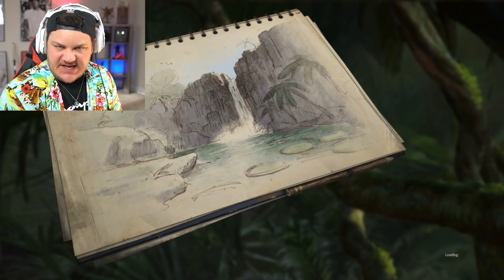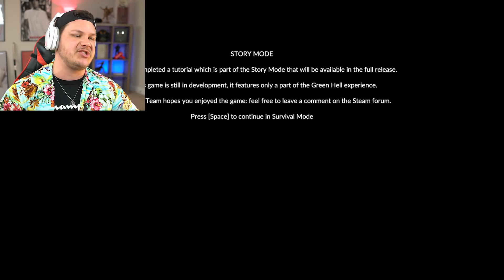YA BOY HATES BEING IN NATURE